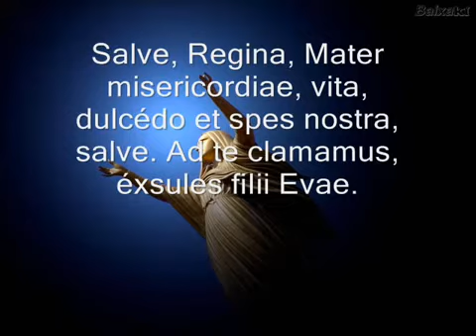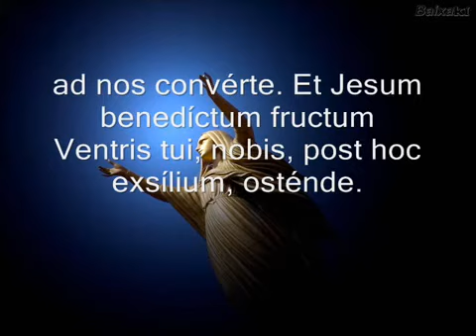Salve Rainha em Latim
Video pesquisado na internet.